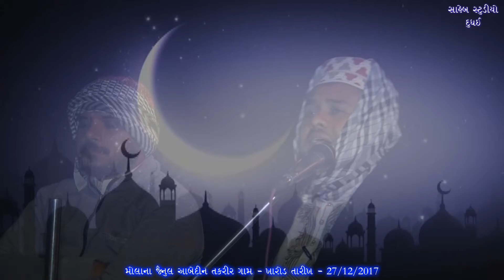SAIYAD JENUL ABEDIN BAVA GUNDALA WALA | KHAROD | FULL TAKREER | SAHEB STUDIO DUDHAI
FULL TAKREER SAIYAD ZENUL ABEDIN KHAROD BHUJ KUTCH